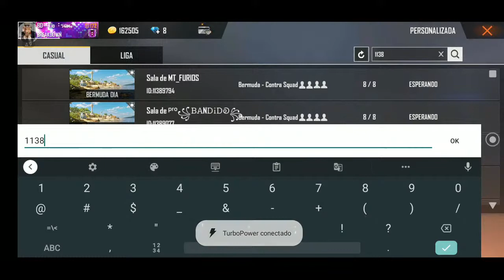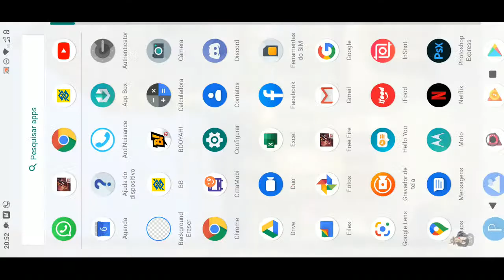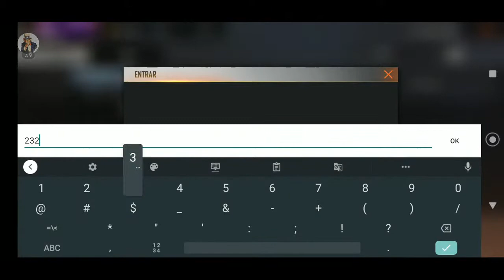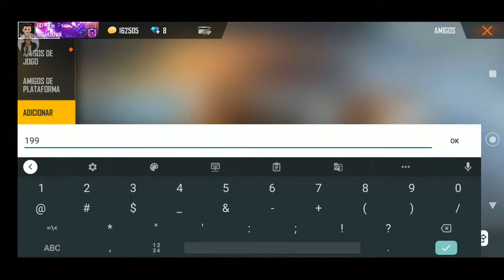XTREINO BREAKDOWN 06/07 GRUPO A e B.